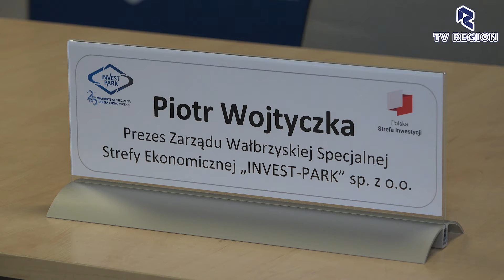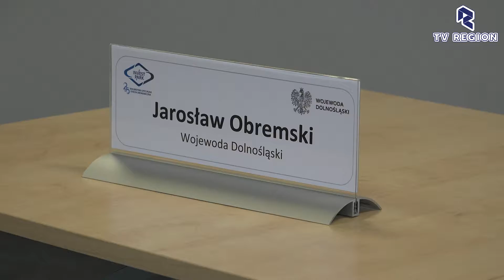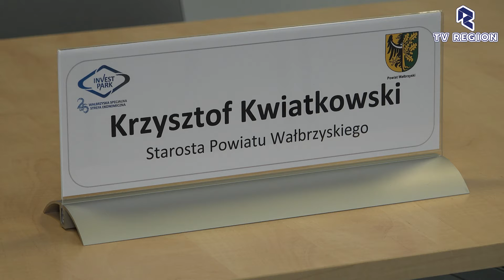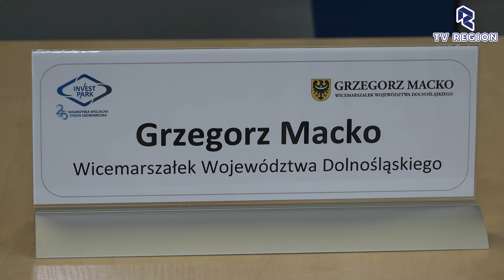Aktywizacji zawodowej uchodźców z Ukrainy - Konferencja INVEST-PARK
W siedzibie Wałbrzyskiej specjalnej strefy ekonomicznej INVEST-PARK odbyła się konferencja, poświęcona aktywizacji zawodowej uchodźców z Ukrainy.

Konferencja odbyła się z udziałem
Prezesa zarządu INVEST-PARK - Piotrem Wojtyczką
Wojewody Dolnośląskiego - Jarosławem Obremskim
Wicemarszałkiem Województwa Dolnośląskiego - Grzegorzem Macko
Starosty Powiatu Wałbrzyskiego - Krzysztofem Kwiatkowskim